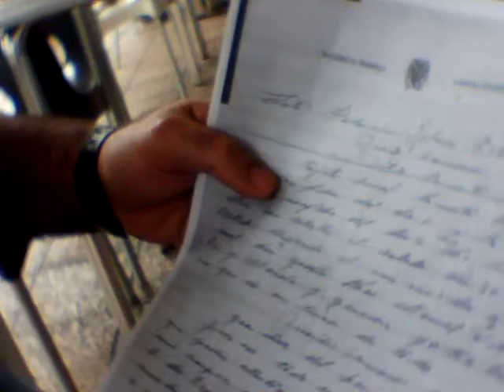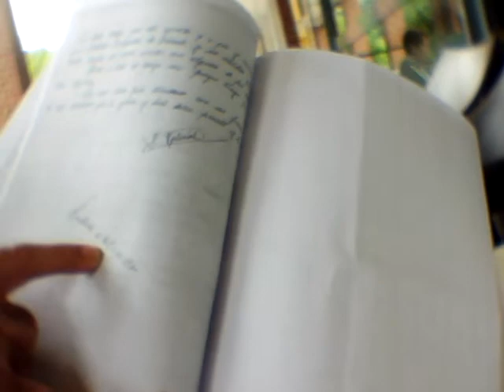La Historia de Belarmino un condenado por un tribunal militar y su memoria contada matrilialmente